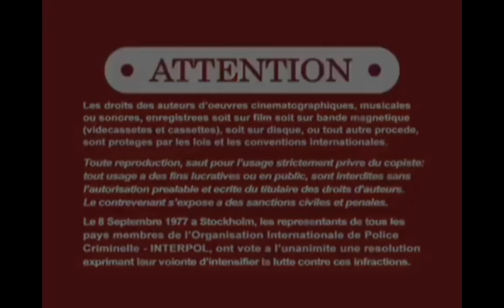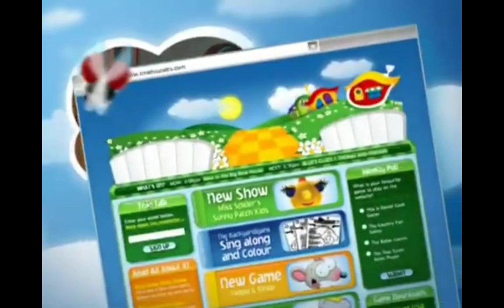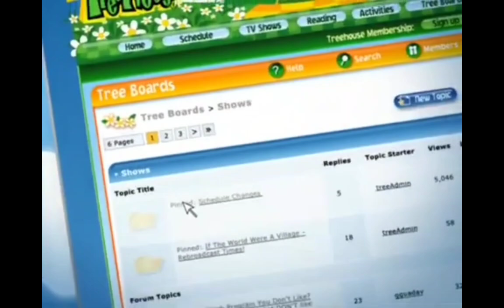opening to treehouse tv sesame street elmo's world families, mail bath time!: - (2003-2004) dvd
1.FBI Anti-Piracy Warning Attention Sony Wonder Screens Version Logo
2.Kaboom! Warning Attention Screens Logo
3.Kaboom! Entertainment Inc. Logo
4.Peace Arch Logo
5.Phase 4 Films Logo
6.Nelvana Limited Logo
7.CTW 123 Sesame Street Home Video Logo
8.Sony Wonder Logo
9.Sesame Workshop Logo
10.Treehouse TV Welcome Road 2005 Logo
11.Treehousetv.com Promo TV Shows Website Computer (2006)
12.Treehouse TV DVD Promo Trailer (2007)
13.Treehouse TV DVD Promo Player Trailer (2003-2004)
14.Nelvana Limited VHS and DVD Trailer Promo (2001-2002)
15.Sesame Workshop Trailer Promo (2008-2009) Logo
16.Treehouse TV visit us online! website promo trailer for more great shows! (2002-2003)
17.DVD Menu
18.Elmo's World Opening Intro Theme Song
19.First to few seconds of not by Families